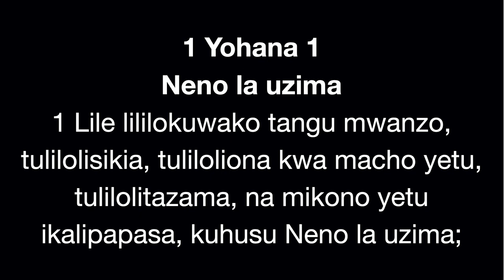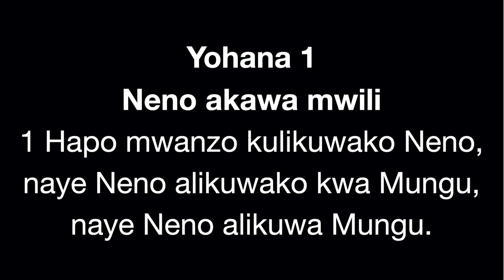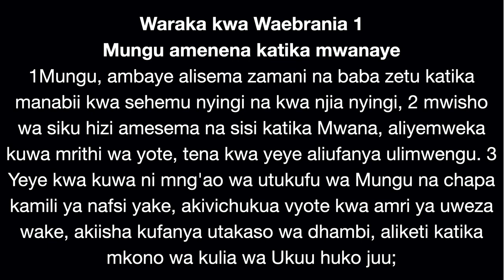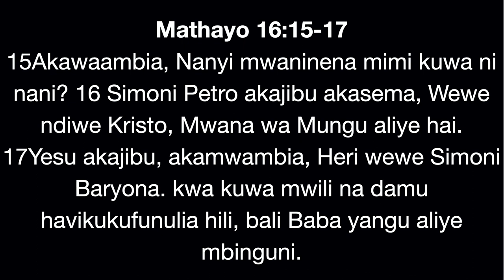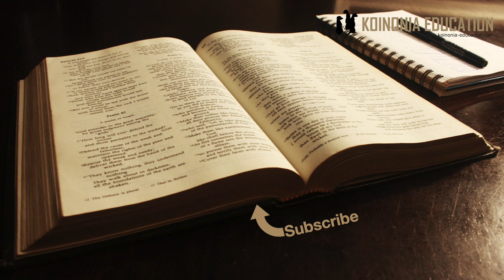Yohana anatambulisha kusudi ya waraka HD 1080p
Leo tutaangalia mst wa 1 katika Waraka wa Kawnza wa Yohana.
Inaanza kwa kutambulisha habari yenyewe na uhalisi wake;
Lililokuwako
Tulilolisikia
Tuliloliona
Tuliloligusa na mikono yetu
Inahusu Neno la Uzina

1 Yohana 1
Neno la uzima
1 Lile lililokuwako tangu mwanzo, tulilolisikia, tuliloliona kwa macho yetu, tulilolitazama, na mikono yetu ikalipapasa, kuhusu Neno la uzima;

Yohana 1
Neno akawa mwili
1 Hapo mwanzo kulikuwako Neno, naye Neno alikuwako kwa Mungu, naye Neno alikuwa Mungu.

Waraka kwa Waebrania 1
Mungu amenena katika mwanaye
1Mungu, ambaye alisema zamani na baba zetu katika manabii kwa sehemu nyingi na kwa njia nyingi, 2 mwisho wa siku hizi amesema na sisi katika Mwana, aliyemweka kuwa mrithi wa yote, tena kwa yeye aliufanya ulimwengu. 3 Yeye kwa kuwa ni mng'ao wa utukufu wa Mungu na chapa kamili ya nafsi yake, akivichukua vyote kwa amri ya uweza wake, akiisha kufanya utakaso wa dhambi, aliketi katika mkono wa kulia wa Ukuu huko juu;

Lililokuwepo;
Siyo iliyo anza kuwa, bali ilikuwepo kabla ya kudhihirishwa.
Yoh 1:1-3 ”alikuwako”, ”alikuwako kwa Mungu”, ”alikuwa Mungu”, ”vyote vilifanyika kwake”, ”pasipo yeye hakuna kitu”
Waebrania 1:1-3 ”habari ya Mwana aliye mrithi wa yote”, ”yeye ni mgao wa Mungu”, ”aliye chapa kamili ya Mungu”

Rejea nyingi zinaongea juu ya kuwepo kwake Mwana tangu awali na Mungu. Na hiyo ni muhimu sana kwa Yohana kuwaambia wasikilizaji wake
Wakati huo tayari mafundisho yaliyo mtilia mashaka Yesu Mwana wa Mungu yalianza kutokea
Hivyo ni muhimu sana kwa mwandishi kutangaza ukweli wa Injili ya kuwa Yesu ni wa MILELE, ni MWANA wa MUNGU ni MUNGU
Lakini katika kusema ”LILILOKUWAKO” anamaanisha habari zote za INJILI = Neno la Uhai.
Ikiwa ni Yesu
Pamoja na Ujumbe wenyewe
Na mpango uliyowekwa na Mungu wetu.

Tulilolisikia;
Hapa Yohana anaanza na ushahidi wa ”chini” ushahidi wa kusikia;
Hakuambiwa, amesikia mwenyewe anaposema ”tuli-sikia” anamaanisha kwamba  si yeye tu bali waliyomfuata Yesu alipokuwepo duniani.
Ushuhuda wa aliyekuwepo na kusikia mwenyewe ina uzito kuliko aliyesimuliwa na mwingine aliyekuwepo

Tuliloliona;
Katika hoja hii uzito wa ushahidi unaongezeka
Kusikia ni nzito, kuona na kusikia ni nzito zaidi
Kuona maana yeke ni kwamba waliweza kuona yale yaliyofanyika katika huduma ya Yesu, kusikia Ujumbe aliyouleta na kuthibitisha kwamba ujumbe ni wa kweli kwa kuona;
Miujiza - Watu kupona, kufufuka, kutuliza bahari namengine mengi aliyoyafanya Yesu
Kusikia jinsi Yesu alivyojitambulisha  Mt 16:15-17Petro anaelewa kwa sababu amefunuliwa na Mungu na Yesu anakubali kwamba ndivyo ilivyo.

Mathayo 16:15-17
15Akawaambia, Nanyi mwaninena mimi kuwa ni nani? 16 Simoni Petro akajibu akasema, Wewe ndiwe Kristo, Mwana wa Mungu aliye hai. 17Yesu akajibu, akamwambia, Heri wewe Simoni Baryona. kwa kuwa mwili na damu havikukufunulia hili, bali Baba yangu aliye mbinguni.

Tuliloligusa;
Hii ni hatua nyingine tena ya uzito kwa kumtambulisha ”aliyekuwepo” aliishi miongoni mwa wanadamu
Alikula pamoja nao
Alikuwa na mwili halisi inayoweza kuguswa na mikono
Hiyo pia anaileta kwa sababu ya mafundisho hasi yanayoanza kuingia miongoni mwa wakristo wakati huo (na mpaka leo yanaendelea)
Hiyo pia ni kuleta uzito kwa fundisho ya kifo na ufufuo wa Yesu wa Nazareti kama mwana wa Mungu.
Alikuwa ni mtu kweli aliyetokea katika historia ya wanadamu.

Neno la UZIMA
Siyo hadithi tu, haihusu tu jambo lililotendeka katika miaka zilizopita, tukiyo hii inamaana na ni ujumbe kwa wanadamu.
Neno, Yesu inaleta UZIMA
Ujumbe unaowasilishwa kwa njia ya waraka ni kuhusu UZIMA ni NENO LA UZIMA inayoleta mabadiliko kwa kila anayeipokea

Katika aya hii ya kwanza tu Yohana anafanya kazi kubwa ya kuhakikisha kuwa wapokeaji kweli wa elewe kwamba yanayoongelewa hapa mbele ni KWELI ime SHUHUDIWA na WENGI ni UJUMBE wa UHAI
Kwako na kwangu ujumbe huo bado ni wa KWELI na tunahitaji kuwa na moyo wa kutafuta kujua zaidi juu ya huo ukweli
Na ndiyo zoezi tutakayoendelea kuufanya hadi tumemaliza kitabu cha Waraka wa Kwanza wa Yohana.